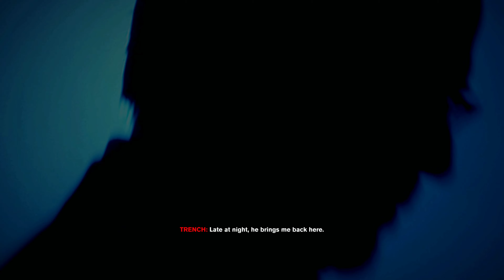All Director Zachariah Trench Hotline Calls | Control [4K 60FPS]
All Trench Hotline Videos in chronological order recorded in 4K 60FPS on Xbox Series X.

📚 CHAPTERS
00:00 - The Coming Storm
01:43 - Control Points
02:54 - Hotline
04:22 - Oceanview Motel
05:50 - Management Team
07:18 - Northmoor
08:35 - Internal Lockdown
10:19 - Panopticon
11:53 - Prime Candidates
14:04 - Ashtray Maze
15:10 - Slidescape-36
16:43 - Endless Grind